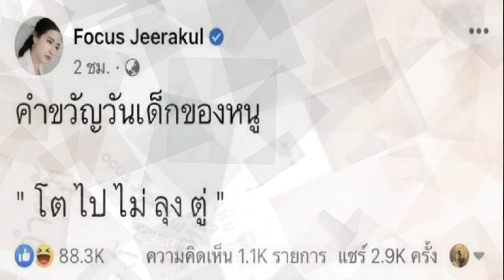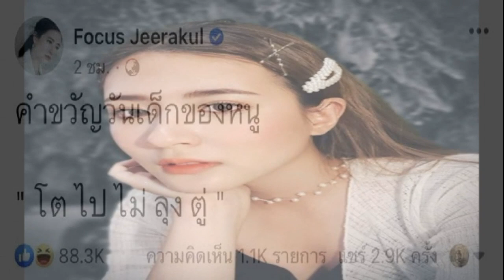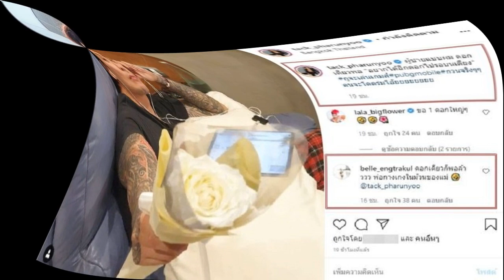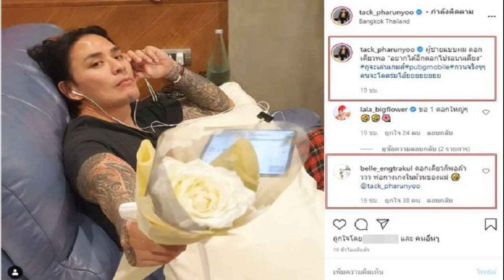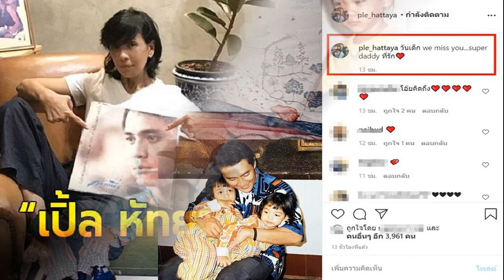โตไปไม่ลุงตู่! คำขวัญวันเด็กจาก โฟกัส จิระกุล